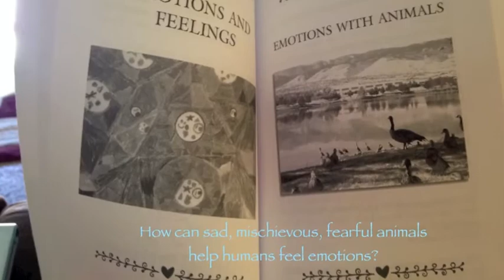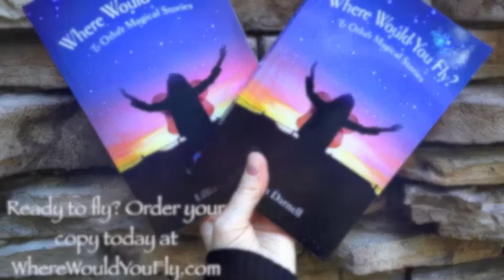Where Would You Fly Book Trailer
"Where Would You Fly" and Other Magical Stories

Welcome to the radiant imagination of Lillian Darnell, a wonderful and unique human being, the kind who comes around only once in every 56,000 births, as she is missing the short arm of her 18th chromosome.

Leave this reality behind and enter enchanted lands awash in mysteries, happy endings, adventures, and inspiration. Come within and discover heartwarming and beautiful tales, woven with love and magic, brought forth from the imagination of a young woman with a different perspective. Lose yourself in wondrous adventures as you follow courageous, enchanting characters, kind animals and plant life, and graceful Mother Nature.

The delightful tales, legends, and poems within these pages were written by Lillian Darnell between the ages of four and fifteen. The stories and poems are mostly edited for spelling and grammar, yet the bulk of the stories remain as she originally wrote and published them to include a few grammatical errors and made up words.

Will a girls dream of becoming a princess come true?
How can sad, mischievous, fearful animals help humans feel emotions?
How did the world come to have color?

"You can't help but feel happy and be inspired while reading this book. Lillian's stories jump straight out of her heart and onto the pages in an authentic, innocent, and loving way. The world needs more positivity and happiness and her stories are bursting with both. Thank you Lillian!" -G. Brian Benson - Award-winning and best-selling author, actor and TEDx speaker.

"Let your imagination be taken away with Lillian Darnell’s writings and allow yourself to be transported to places where anything is possible with love, joy and a touch of inspiration. This collection is born from a young woman with a unique perspective on how our world could be - immerse yourself and come, see the world through Lillian's eyes." -Dr Veronica Wain - Award winning filmmaker, Academic, Author, Disability Advocate

“Although all of us who love fairies understand that children, with their vivid imaginations, are closer to magic than any of us, we all yearn to retain that childlike sense of wonder. Lillian Darnell's writings are a welcome reminder of what is possible when you dream big, and accept no limitations.” - Grace Nuth, Senior Editor - Faerie Magazine